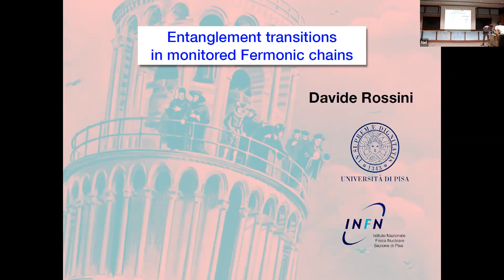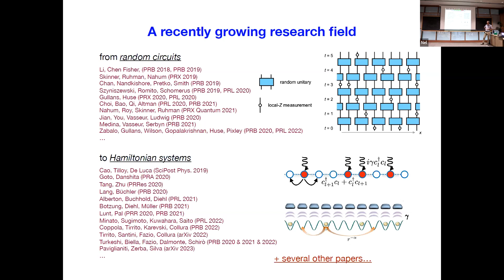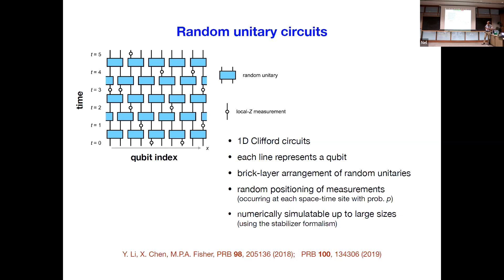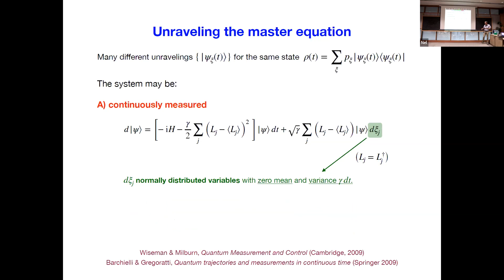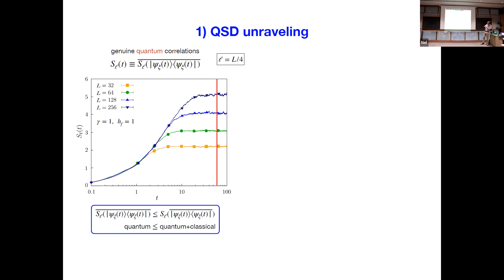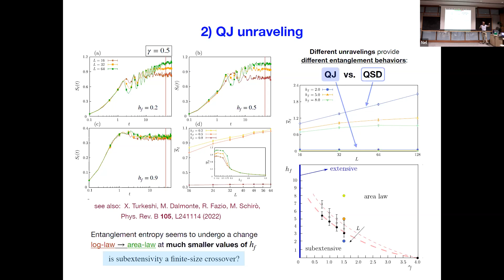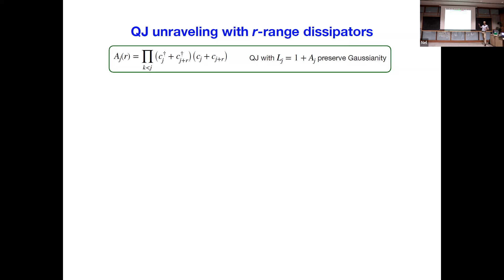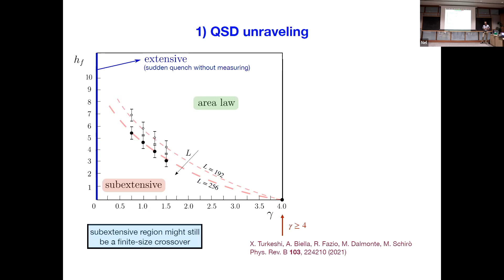QRC Seminar Series - Prof. Davide Rossini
Prof. Davide Rossini, University of Pisa & INFN, Italy

Talk topic: Entanglement transitions in many-body monitored fermionic systems

Abstract:

It is known that the unitary dynamics of a many-body quantum system generally enhances quantum correlations among its constituents. On the other hand, when the system is coupled to some external monitoring apparatus and measured, such correlations may be suppressed. The interplay between such two effects may originate sharp transitions in the entanglement behavior. I will discuss some recent developments in this context, focusing on quadratic fermionic systems such as the Kitaev chain: different regimes are possible, ranging from area-law to volume-law scaling of the entanglement with the system size, depending on the coupling strength with the environment, as well on the Hamiltonian parameters and the type of performed measurements.

Bio:

Davide Rossini obtained a master degree in Physics at the University of Insubria (Como, Italy) in 2003, working on quantum chaos and quantum information with prof. Giulio Casati and prof. Giuliano Benenti. He pursued his PhD studies at Scuola Normale Superiore (Pisa, Italy), under the supervision of prof. Rosario Fazio, and eventually got the PhD in 2007, with a thesis in the field of quantum information processing, quantum many-body systems, and spin chains. As a post-doc, he first joined the International School for Advanced studies (Trieste, Italy) and then came back to Scuola Normale Superiore. Finally, he moved to the University of Pisa as an associate professor, where he is currently. He is active in the theoretical study of low dimensional quantum many-body systems and quantum simulators, having coauthored more than 100 papers on those topics. He is an expert in numerical tools for the quantum many-body problem, ranging from exact-diagonalization to tensor-network approaches.